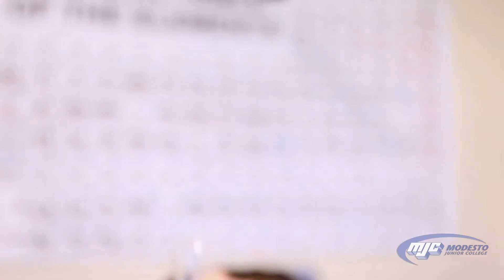MJC Chemistry Lab: Chemical Reactions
Modesto Junior College chemistry lab with Dr. Joseph Caddell. Series of Chemical Reactions for the Chem 143 class.